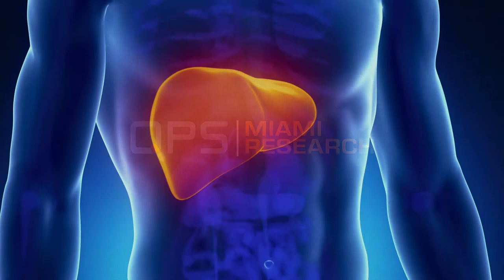Fatty Liver Research Study at QPS Miami Research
We’re conducting a research study in Miami-Dade for Overweight or Obese men and women that may be at risk of developing Fatty Liver Disease.

Factors that may increase the odds of having fatty liver disease include: High Blood Pressure, Elevated Triglycerides, High Blood Sugar Level, High Cholesterol, Diabetes or Pre-Diabetes.
Participants must be between 18 and 65 years of age (female participants must not be of child-bearing potential).

Participants must:
• Have laboratory and physical exam results consistent with fatty liver disease or have been diagnosed with fatty liver disease or other types of non-alcoholic fatty liver disease.
• Not have liver disease caused by excessive alcohol consumption.
• Be able to attend 3 screening visits, 18 consecutive inpatient days with 17 nights, and one outpatient follow up visit.
• You may receive financial compensation up to $4,825 for your time & transportation, study-related procedures.

Thanks!